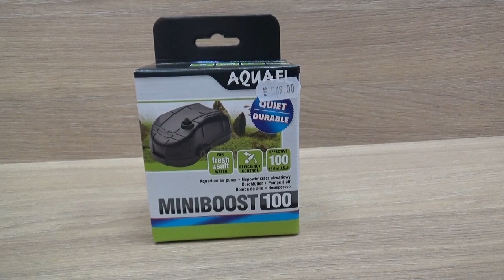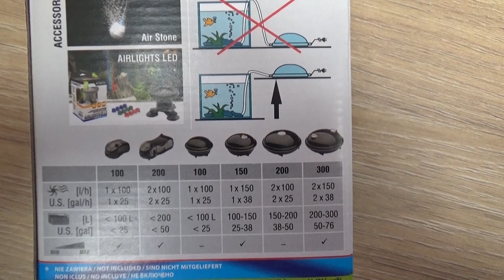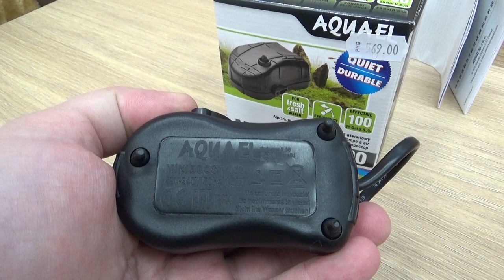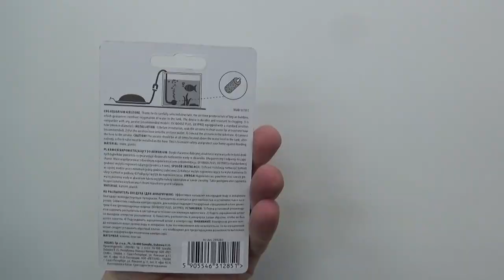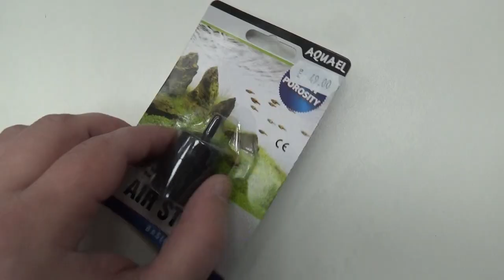Обзор- Компрессор Aquael MiniBoost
Компрессор Мини Буст
Спасибо за поддержку канала
webmoney
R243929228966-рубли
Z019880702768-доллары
Номер карты СБЕРБАНК
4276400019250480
Жду Вас в Instagram